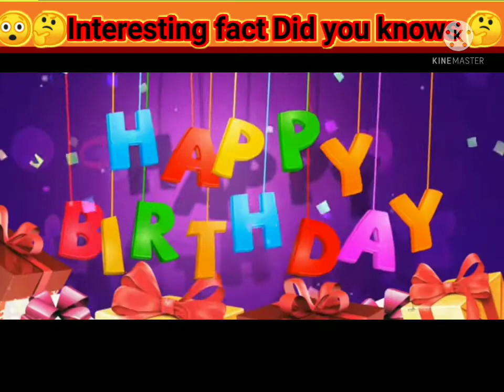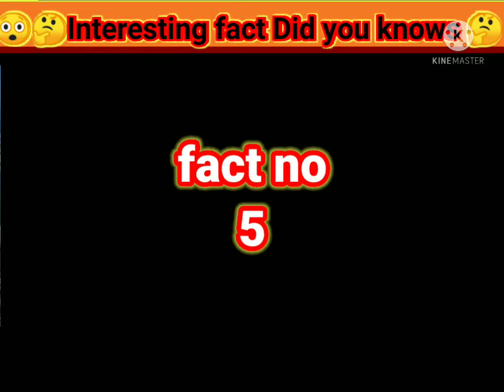🙄Interesting fact 🤔🤔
English Essay on Our
School for Children
and Students